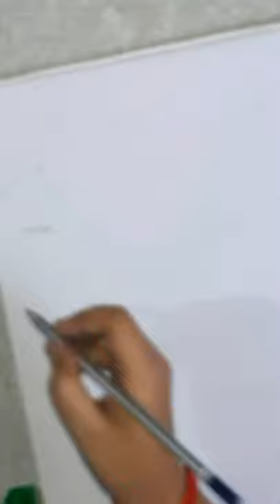Pencil Sketch Video || F.R.I.E.N.D.S. TV Series || Lead Characters || By Amrita Mukherjee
Hi everyone!🙋‍♀️ This is my first ever pencil sketch video. F.R.I.E.N.D.S is one of my favourite TV shows. All thanks to Sunayana Bhattacharya, my friend who made me watch that in the first place. I tried to do justice to all the characters. Hope you all like it. Thank you.😊